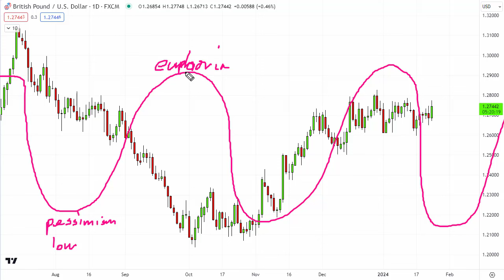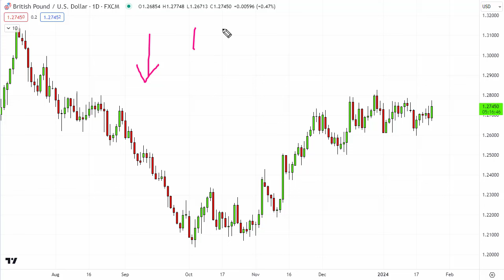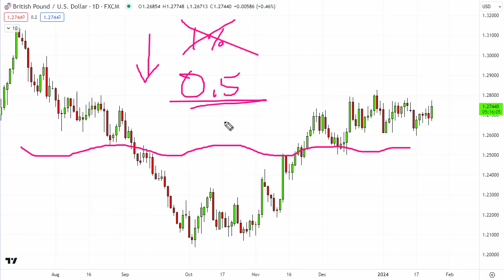Reducing your emotional range!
The hardest part of trading is managing our emotions. This video looks at our emotional range and what it can do to us. Plus a tip on how to reduce the emotional range we feel...

To learn more about a fully regulated global broker TickMill,